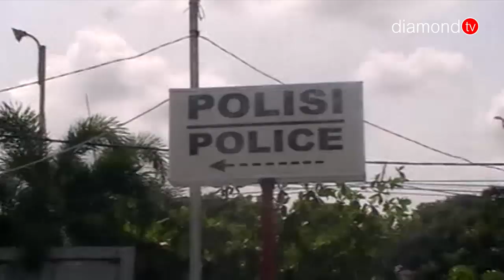POLRES DAN POLSEK SEKOTA TANJUNGPINANG TERIMA PENITIPAN KENDARAAN